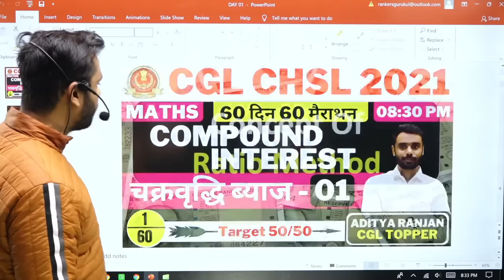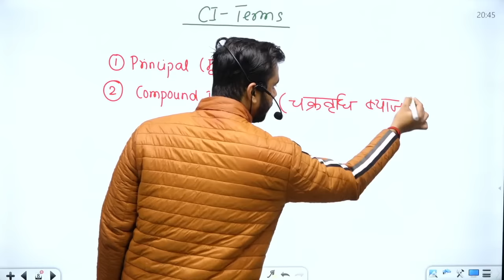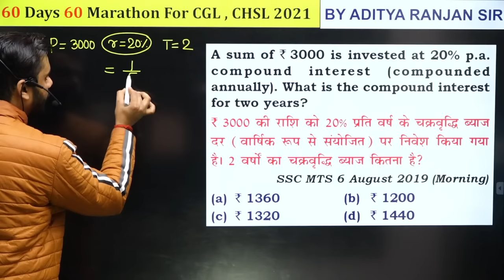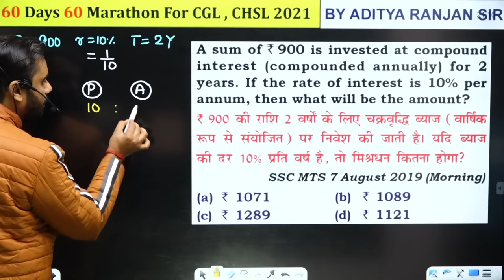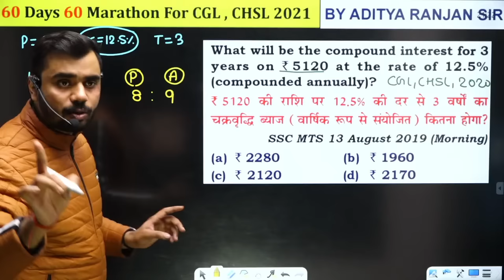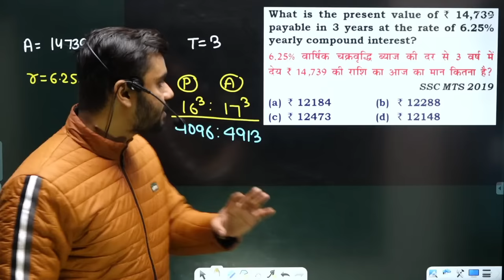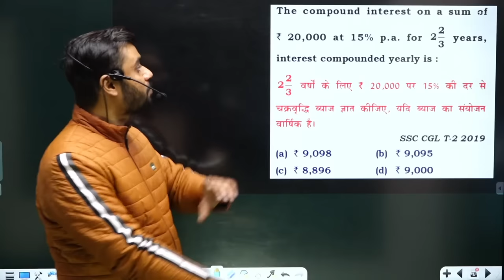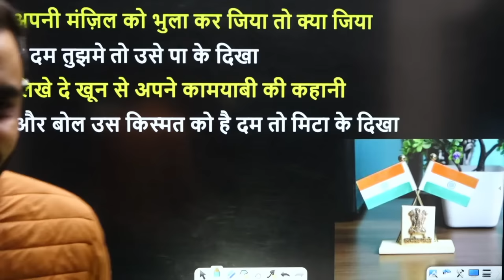Day 01|| SSC CGL CHSL 2021 || Compound Interest 01 || 60 दिन 60 मैराथन || Maths by Aditya Ranjan Sir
CHAMPIONS 5.0 LIVE BATCH - @899 only  (ZERO TO HERO) (started on 19 JULY 2022.)
RECORDED BATCH - @699 only (FOR ALL EXAMS)

BY_ADITYA_RANJAN_SIR

📢 UPDATED CONTENT
( UPDATION Source- ( SSC , UPSI , CGL , CHSL , CPO
2019 , 2020 , CDS , CAT , CGL 2019,2020
MAINS )

- Type wise & Level wise
अधिक जानकारी के लिऐ : Call / Whats app- 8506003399,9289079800

🟡 16 दिन 16 मैराथन CHAPTERWISE CRASH COURSE FOR SSC(CGL,CHSL,CPO,MTS & OTHER EXAMS) 2020 EXAMS BY ADITYA SIR -